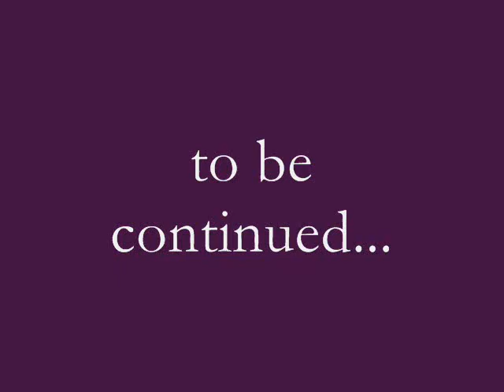Gorgeous' Video Diary Running Contacts - Eleventh Week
Gorgeous Running Contacts training with raised plank